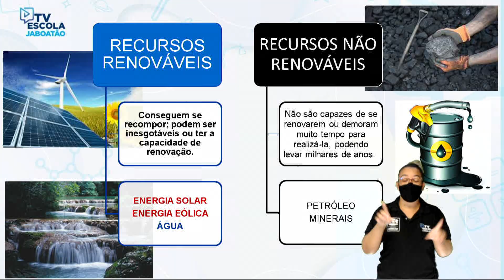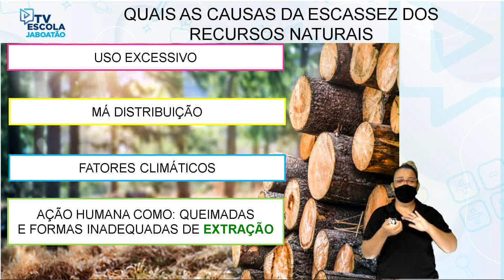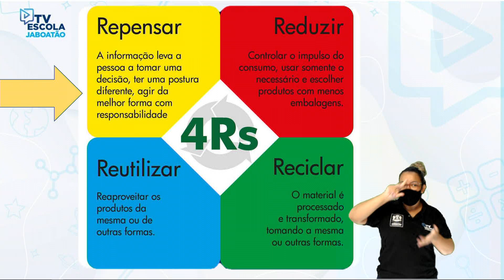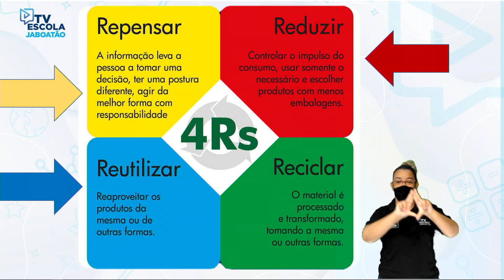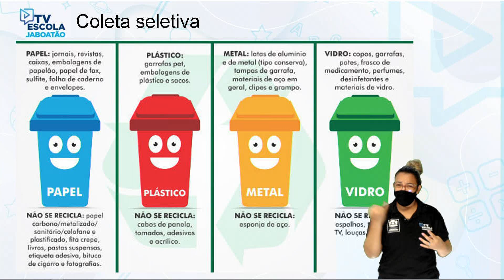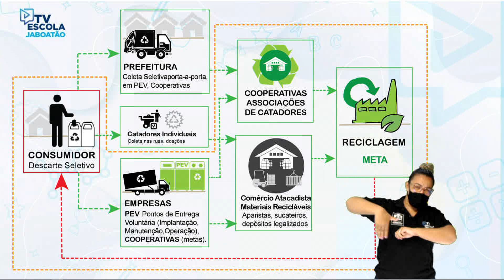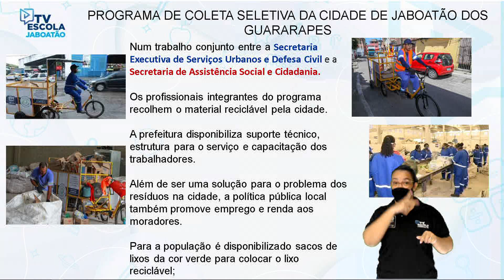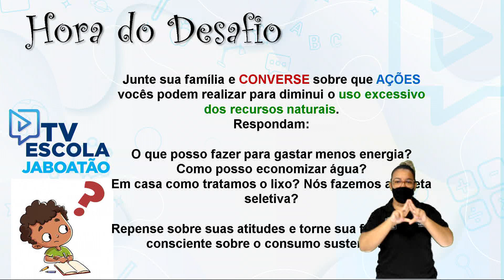TV Escola Jaboatão | 4º E 5º ANO CIÊNCIAS| CONSUMO CONSCIENTE DOS RECURSOS NATURAIS